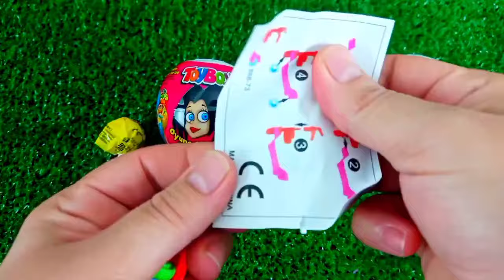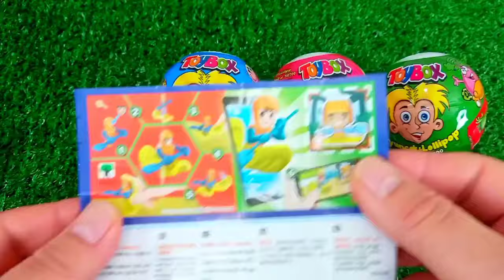ASMR MUKBANG Watermelon Desserts Cutting Rainbow. Lollipo Cutting Rainbow.Gummy Candy